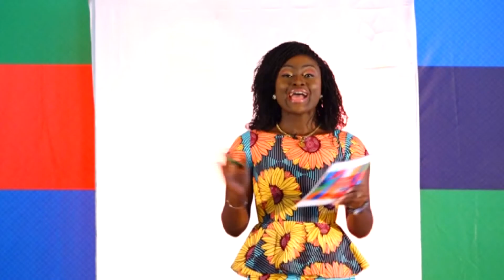MEET YOUR MENTOR WITH MR ISAAC AGGREY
Mr. Isaac Aggrey is an entrepreneur, a global citizen and a global digital advertiser – Facebook
He led the Ghanaian delegation to secure $10 million for the Ghana Open Data Initiative